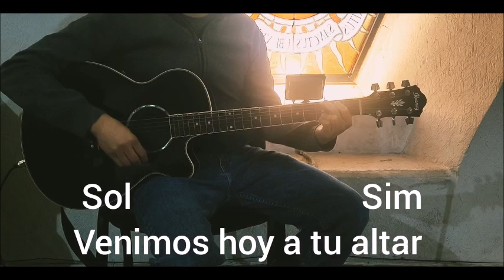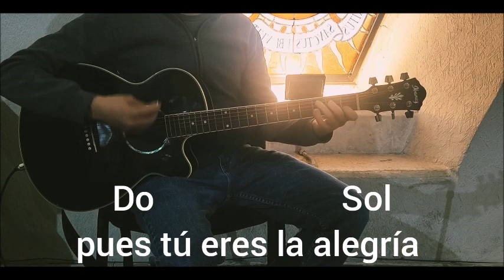Venimos hoy a tu altar, con letra y tonos. Canto de entrada para misa.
Canto de entrada para misa.